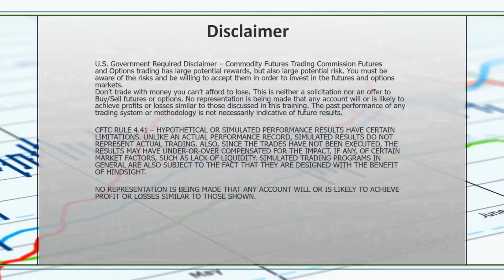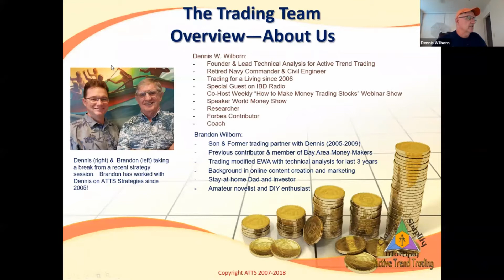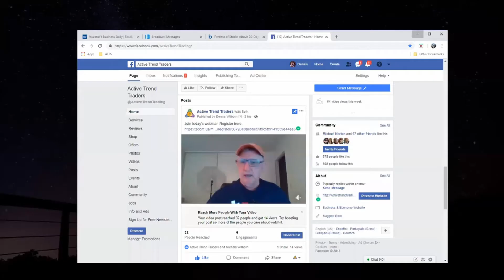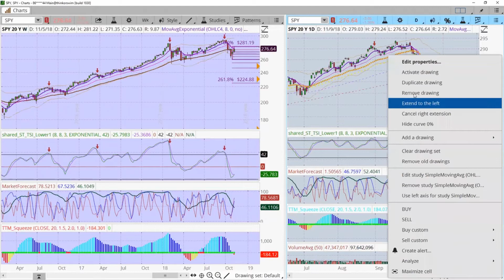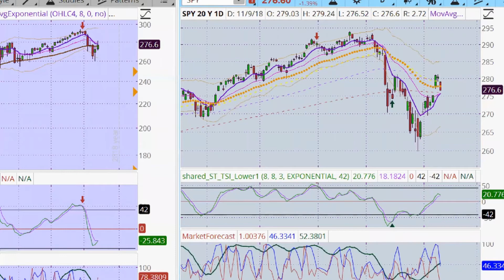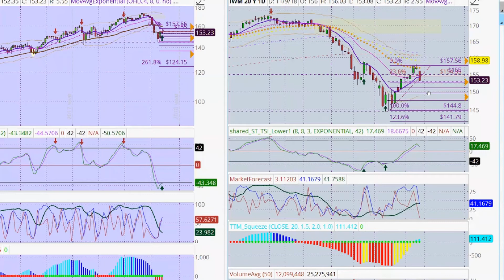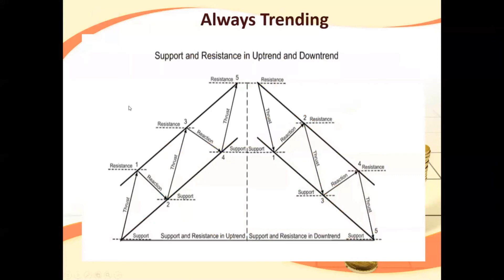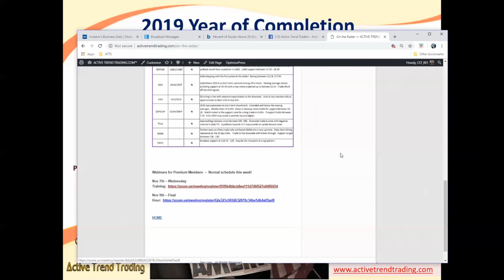Pullback for a Buy? Making Money Trading Nov 9th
Santa Claus Rally Buying Op?  ATTS up over 30% YTD.  Don't miss out on the potential Rally into 2019 with Active Trend Traders have an edge in this market.  Don't miss my BONUS TRADE SETUPS!

Dennis & guests deliver great color commentary each week to those wanting to benefit from the swings in the Market!